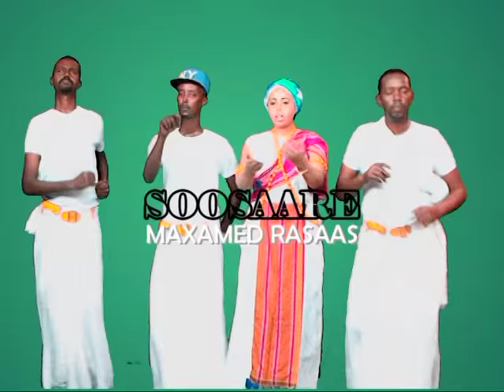HEESTA TASHI Kooxda KAAH Puntland TV 25 MARCH 2016